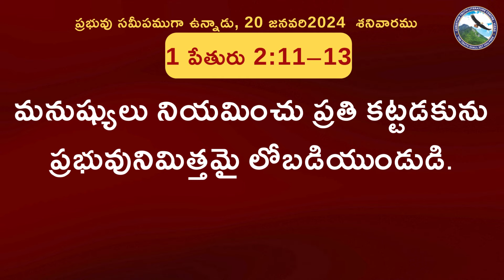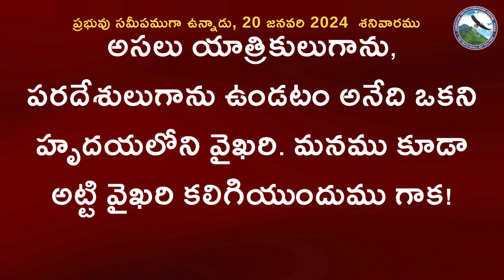ఈ లోకములో యాత్రికులు -2| 20 జనవరి 2024, ప్రభువు సమీపముగా ఉన్నాడు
20 January 2023, The Lord is Near, Daily Meditation

20 జనవరి      శనివారం

ప్రియులారా, మీరు పరదేశులును యాత్రికులునై యున్నారు గనుక ఆత్మకు విరోధముగా పోరాడు శరీరాశలను విసర్జించి, అన్యజనులు మిమ్మును ఏ విషయములో దుర్మార్గులని దూషింతురో, ఆ విషయములో వారు మీ సత్‌క్రియలను చూచి, వాటినిబట్టి దర్శనదినమున దేవుని మహిమపరచునట్లు, వారిమధ్యను మంచి ప్రవర్తనగలవారై యుండవలెనని మిమ్మును బతిమాలుకొనుచున్నాను.  మనుష్యులు నియమించు ప్రతి కట్టడకును ప్రభువునిమిత్తమై లోబడియుండుడి.
- 1 పేతురు 2:11–13

ఈ లోకములో యాత్రికులు (2)

-  ఆల్బర్ట్ బ్లాక్

ఈ ఛానల్ని సబ్ స్క్రైబ్ చేసుకోవటం కోసం ఈ క్రింది లింక్ క్లిక్ చెయ్యండి